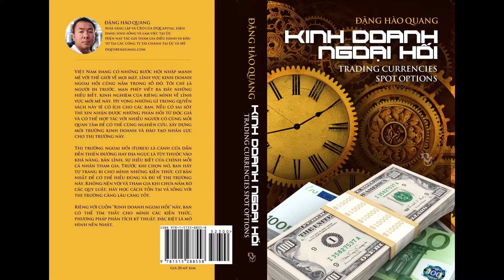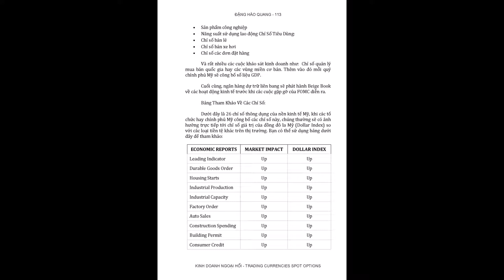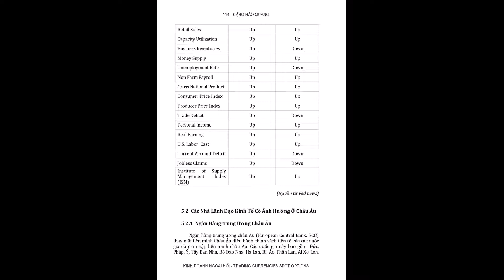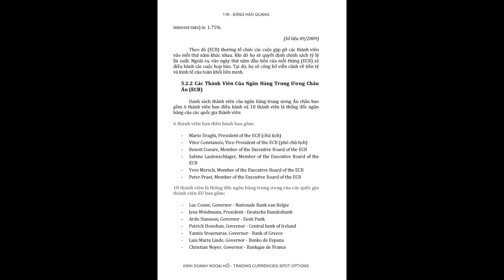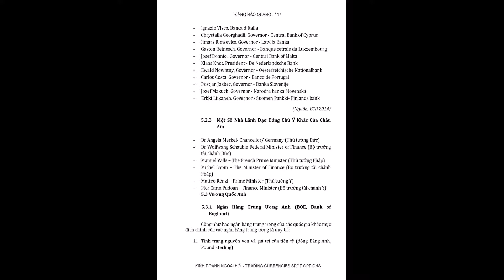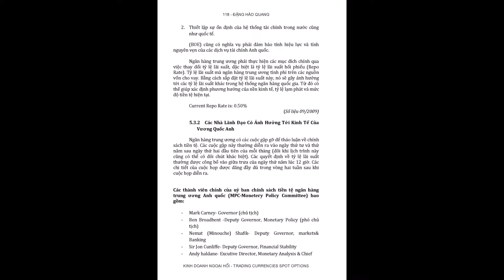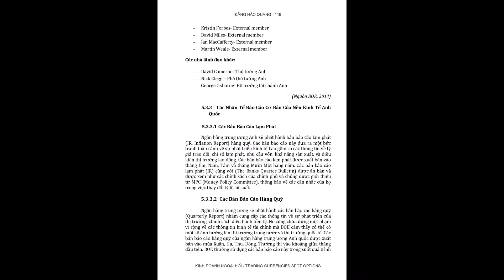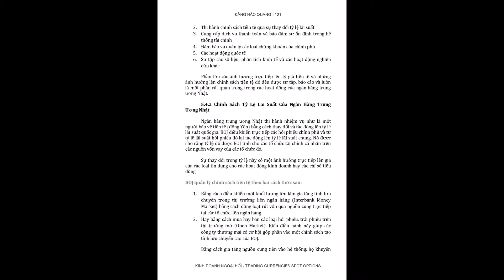CHƯƠNG V- PHÂN TÍCH CƠ BẢN (3/4)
Quý vị có nhu cầu mua sách/ đăng ký Group Chat/ tham gia Khóa học xin liên lạc: